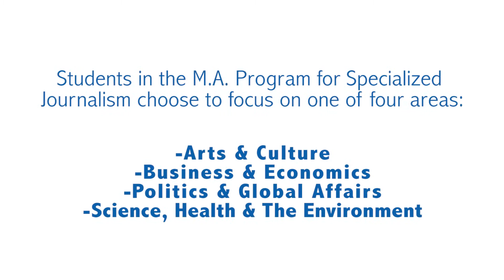Khadeeja Safdar, MA Business '13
Facebook's IPO was considered to be disastrous, but after nine months of reporting, Khadeeja Safdar's MA '13 thesis exposed another side of the story. In this video, Safdar, now a reporter for The Wall Street Journal, explains why the project, and her experience in M.A. Business, was a "game-changer" for her career. Applications due Dec. 15th

The M.A. Program in Specialized Journalism is for journalists with three to 15 years of professional experience. Graduates apply to one of the four concentrations (Politics and Global Affairs; Science, Environment and Medicine; Business; and Arts and Culture), and emerge with a strong subject-matter grounding that enables them to ask more informed questions, to situate events in their larger context, and to evaluate competing evidence.